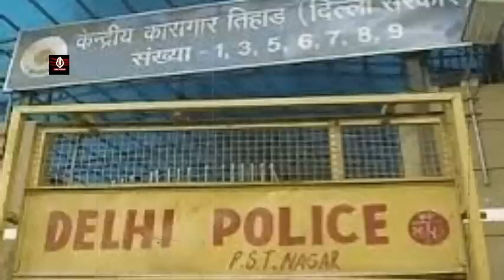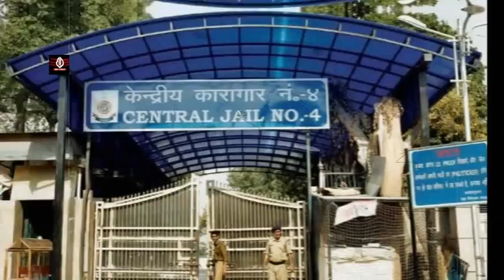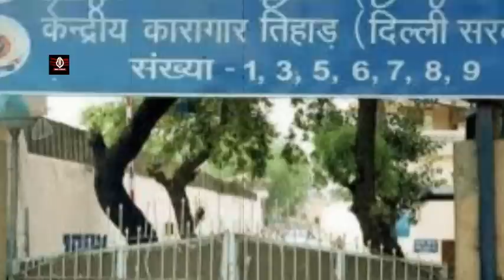Gangster Tillu Tajpuriya जब मारा जा रहा था 3 कुख्यात गैगंस्टर वहीं थे मौजूद लेकिन हिम्मत नहीं जुटी!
गैगंस्टर टिल्लू ताजपुरिया की हत्या को लेकर चौकाने वाला खुलासा, जब गोगी के बदमाश टिल्लू को मार रहे थे तो वहीं पर दिल्ली के 3 बड़े गैगंस्टर भी थे मौजूद, गोगी गैगं के बदमाश इतने जादा खतरनाक थे की उन तीनों गैगंस्टरों की हिम्मत नहीं हुई की टिल्लू को बचा ले,टिल्लू का शव लेकर जब पुलिस वाले जा रहे थे तो भी बदमाश नहीं रुके चादर हटाकर टिल्लू के शरीर पर किया वार,टिल्लू ने भी नहीं सोचा होगा की जिस गोगी को उसने कोर्ट रुम में मरवाया था उस गोगी के गुर्गे उसे देंगे ऐसी सजा,हमलावर जब हमला कर रहे थे तब जेल की सुरक्षा में तैनात तमिलनाडु आर्म्ड्स पुलिस के जवान, लोकल पुलिस और जेल प्रशासन सामने खड़ा मूक दर्शक बना हुआ था, टिल्लू को मारने के लिए गोगी गैगं के बदमाशों ने 1 साल 8 महिने तक किया इंतजार!बॉक्सर, Disclaimer: - This channel does not promotes or encourages any illegal activities and all content provided by this channel is meant for EDUCATIONAL and information PURPOSE only.